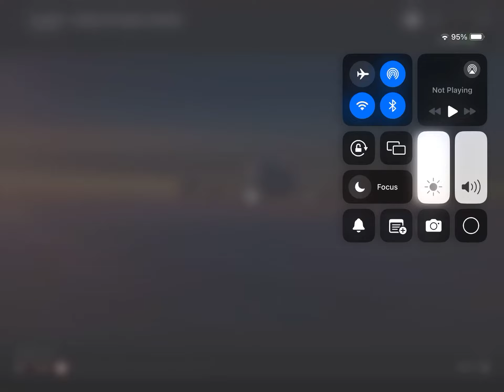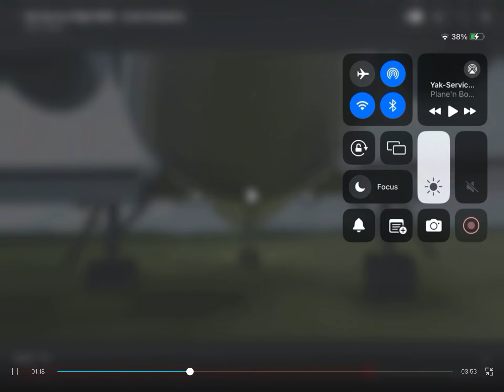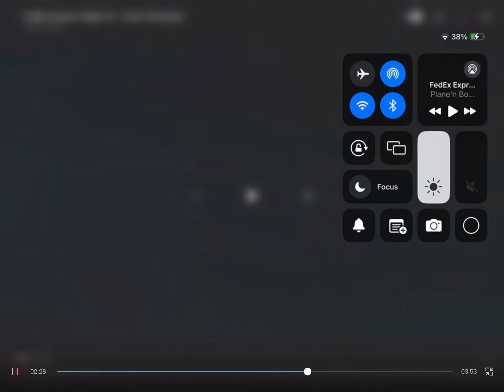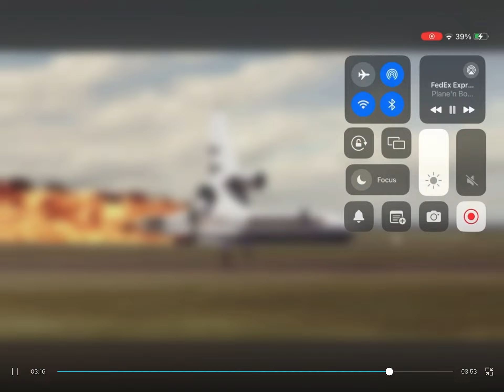Mayday Air Crash Song Feel Invincible